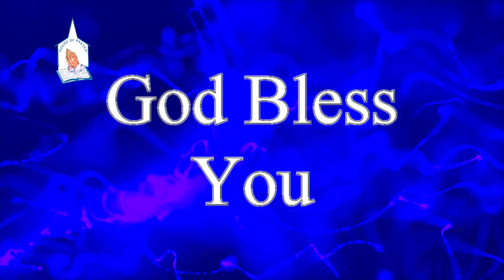Short Message by Rev.Dr.P.Vijaya Kumar || House of Prayer || Who is JESUS